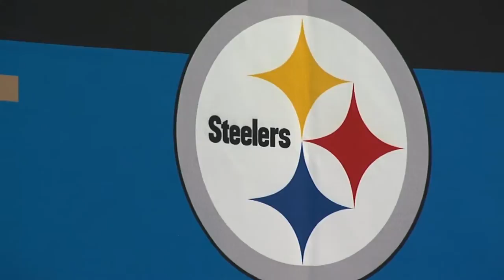Madden 17 | Misery Vs. FMB Mostwanted | Steelers Club Series Championship